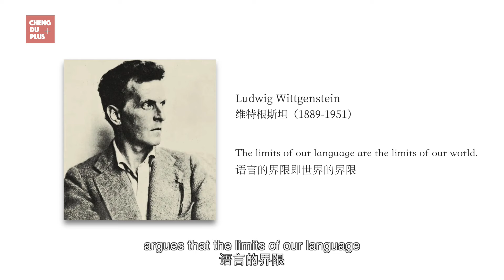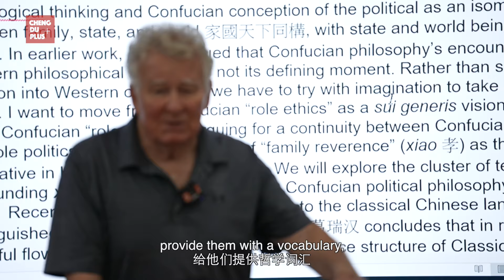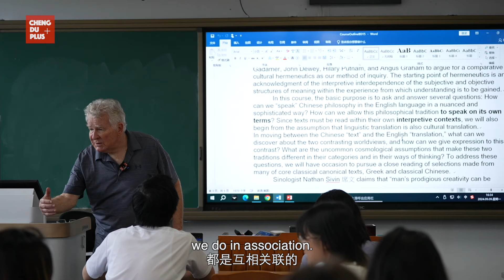A True Expert on Chinese Traditional Value! Why the American Study Chinese Philosophy for His Life?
In 2024, we celebrate the 2575th anniversary of Confucius' birth. Chengdu Plus interviewed Roger T. Ames, Vice President of the International Confucian Association. He discussed the important role Confucianism plays in the modernization process worldwide and the promotion of exchanges and mutual learning between different civilizations.